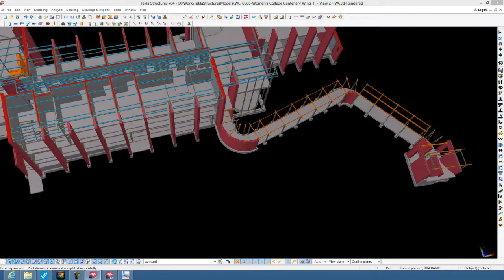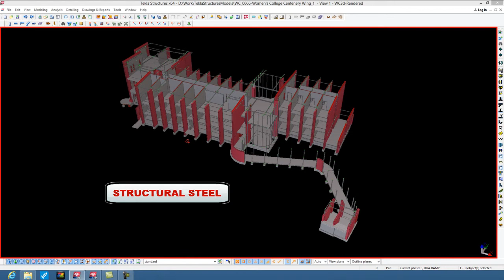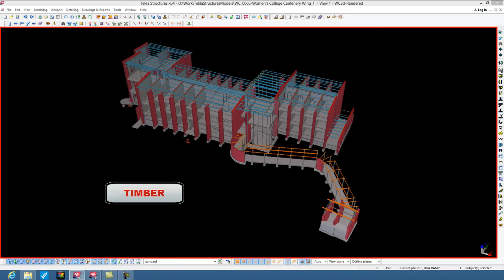Warlin Consultants Pty Ltd Structural Steel Detailing